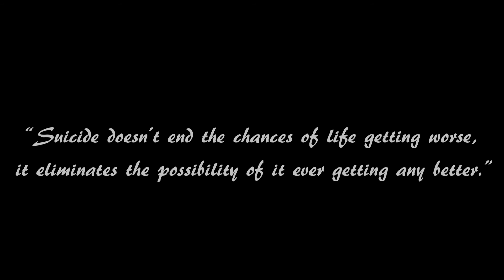RIGMAROLE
Directed, Edited and Filmed by Nozzer Pardiwala.
Written by Sonnal Pardiwala.
Cast: Chetnaa Mehrotra, Shahen Pardiwala, Mohammed Khan.
Title song: Sung and composed by Mohammed Khan
Lyrics by Sonnal Pardiwala.